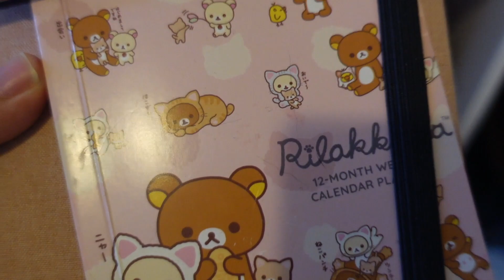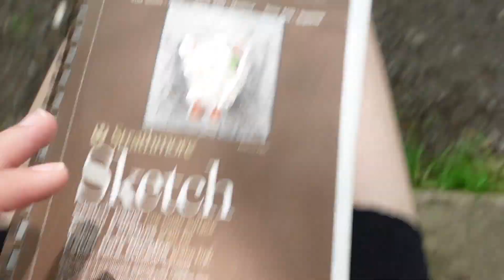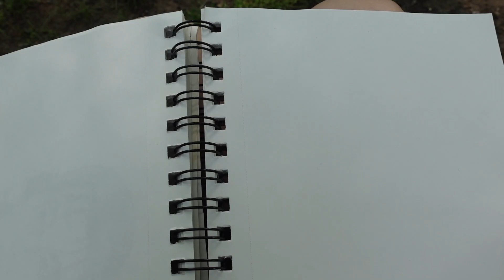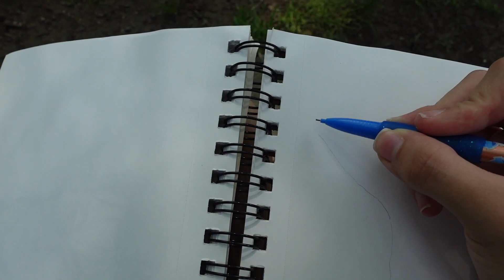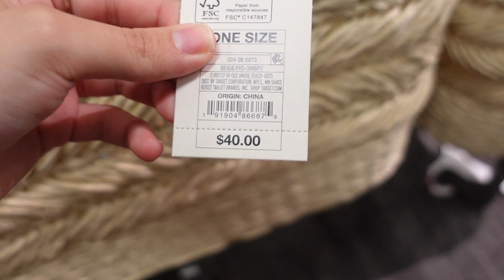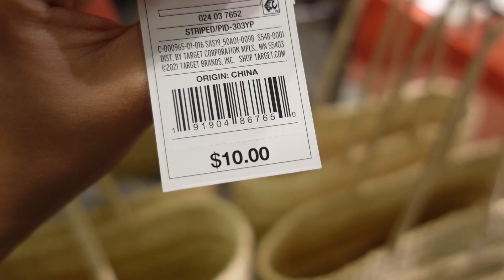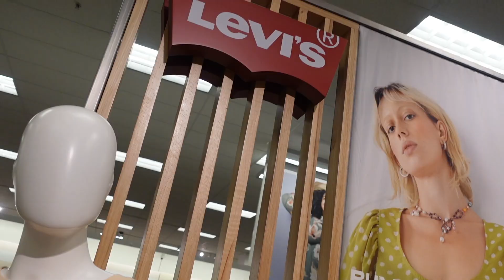A Week In My Life | Exploring NYC | Being Productive | Target Shopping | Planning | Baddie Summer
See what I do on the daily

Tik_tok : @Fashionestaxox